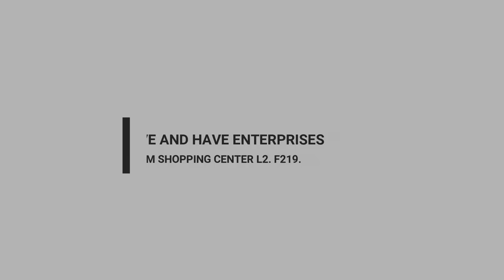Okwekulakulanya okutuuka ku ddaala eddala (Personal development) Mixed Luganda and English video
What is personal  development? What you need to know to develop your self.